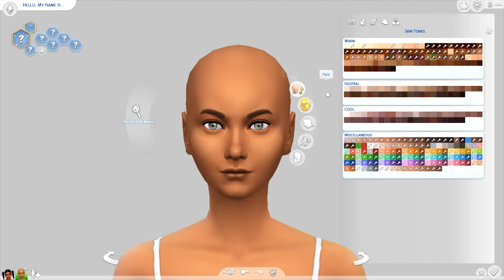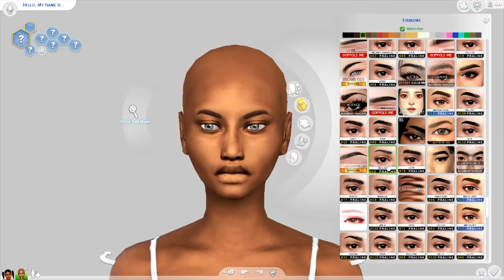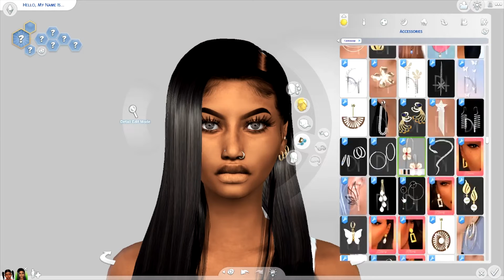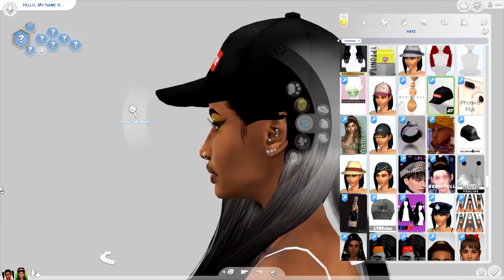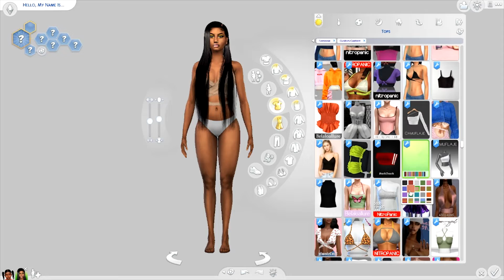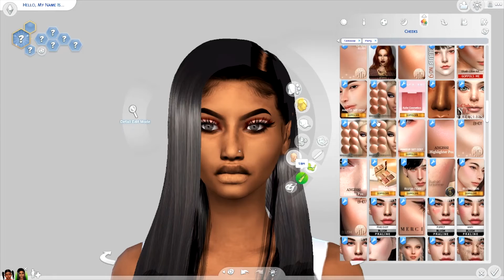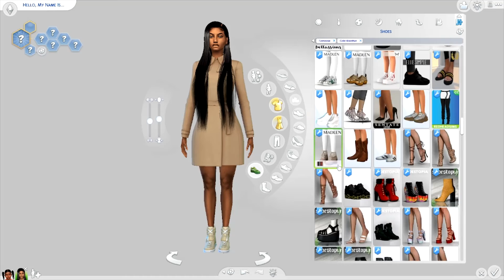Mommy Daughter Duo ||TS4 CAS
Today I made a mommy daughter duo I think they are so cute enjoy :)

Gallery: FallsByte